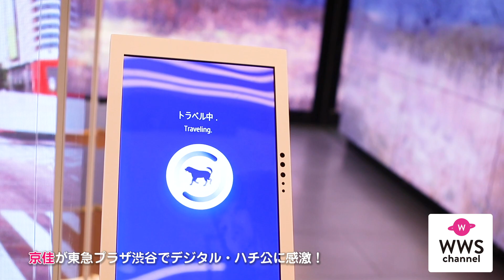YouTuberタレント・京佳が東急プラザ渋谷でデジタル・ハチ公に感激！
12月5 日、渋谷の新たなシンボルとしてグランドオープンした「東急プラザ渋谷」。その報道関係者向けの内覧会がオープンに先立つ3日に行われ、タレントでYouTuberの京佳がいち早くレポートを行なった。

「東急プラザ渋谷」の2階には「待ち合わせスポット GMOデジタル・ハチ公」　が新たに誕生。
株式会社ネイキッドが提供するこのスポットは、最先端のホログラムディスプレイ技術を用いたデジタル・ハチ公を象徴に、サイネージ三面と最新音響設備を設けた手織り、毎時00分、30分にはデジタル時報ショー「NAKED DIGITAL SHIBUYA TIME SIGNAL SHOW」が上映され、渋谷のシンボリックな街の風景、カルチャー、情報などが融合する。

12/8 渋谷ICONにて京佳20歳の生誕祭が開催されるとのこと。